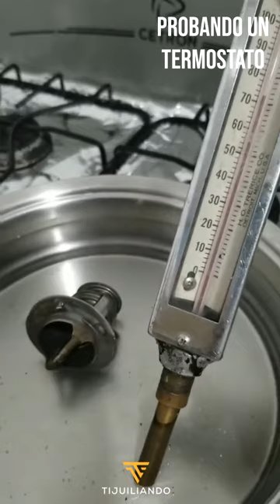Comprobando si el termostato cumple bien su función en el vehículo.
Muchos nos haces preguntas como funciona un termostato, si es recomendable quitarlo o no y porque el fabricante le pone termostato a un vehículo.
Acá dejamos un ejemplo simple pero que tal vez pueda ayudar a resolver algunas dudas el porque un vehículo puede calentar por un termostato malo.